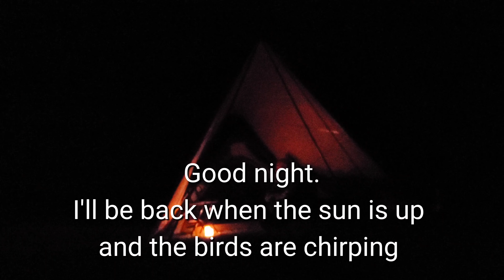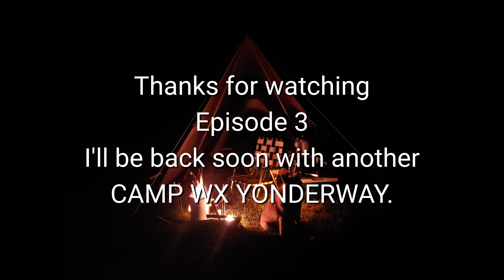CAMP YONDERWAY- Life Around the Camp- EP 3 (ASMR, Woods A-Frame Tent, Ecozoom, Solo, Dog, Vegan)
Welcome back to episode 3 of CAMP YONDERWAY.

The purpose is to provide content that is distraction free so you know what is going on at all points of the video. However, the main purpose is to spend more time with my dog Xena. We love to spend time outside, so tent camping adventures seem like the best thing. I found the sounds of the nature during the camp is very relaxing and I hope you enjoy experiencing the same sounds.

I'll build camp, create a fire, watch the fireflies, relax around the fire, make plant based food (not a cook) and smores, make coffee, use my parallettes, do a handstand,  and pack up.

Notable Camping Gear

Woods A-Frame tent
Slumberjack Roadhouse tarp
EcoZoom Rocket Stove
Buck Compadre Camp Knife and Axe
Revolution Carolina Disc Golf Bag
Lawn Chair USA Lawn Chair
Jackery 160 Power Station
Stanley Adventure Nesting cook set
Stanley Pour Over Brew Set
Indo Board
Wood Power Parellettes
Osprey Far Point 70

The channels mentioned below are people who inspired me the most to do what I'm doing. I work for a bank and these channels keep the stress levels down if the job gets difficult.  They channels also provide great content to watch whenever, to learn new things, and to have in the background. I often watch them while cooking. I highly recommend each an everyone of these channels.

ASMR CAMPING SOLO DOG NATURE IOWA FIRE VEGAN RELAXING HONDA ELEMENT CAR CAMP TENT SLUMBERJACK ROADHOUSE TARP INDO BOARD WOOD POWER PARELLETTES ECOZOOM DURA ROCKET STOVE BUCK COMPADRE CAMP KNIFE AND CAMP AXE STANLEY ADVENTURE POT STANLEY POUR OVER BREW SET REVOLUTION CAROLINA DISC GOLF BAG FATWOOD OSPREY FARPOINT 70